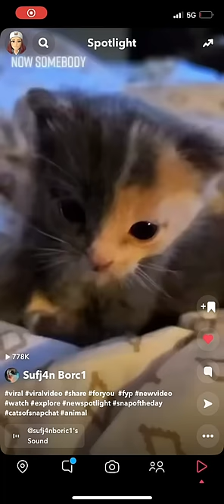Some thing to make ur day ~